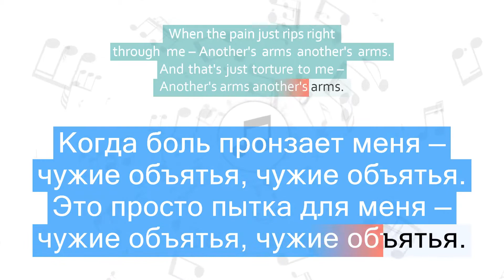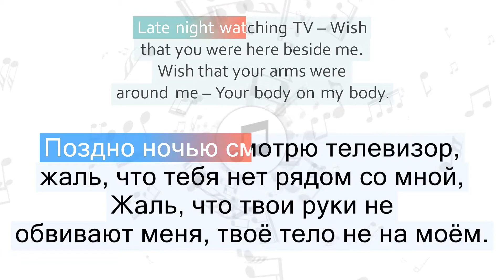Coldplay - Another's Arms Перевод песни На русском Слова Текст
Текст песни Another's Arms и перевод слов
Караоке

📣 Быстрый переход к нужной части песни:
1 часть - 00:06
2 часть - 00:14
3 часть - 00:25
4 часть - 00:32
5 часть - 00:50
6 часть - 00:59